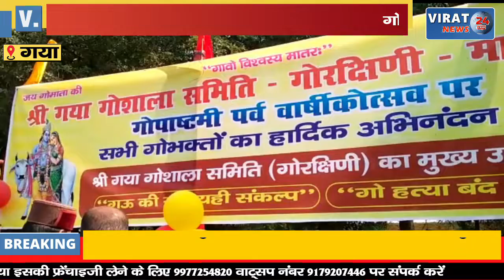गया के गोशाला का 134 वार्षिकोत्सव गोपाष्टमी महोत्सव धूमधाम से मनाया गया।